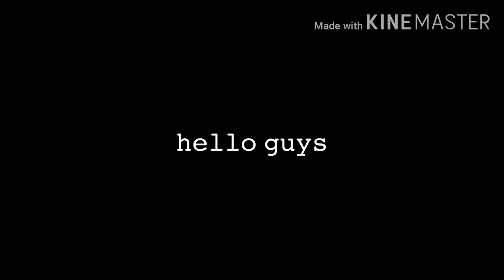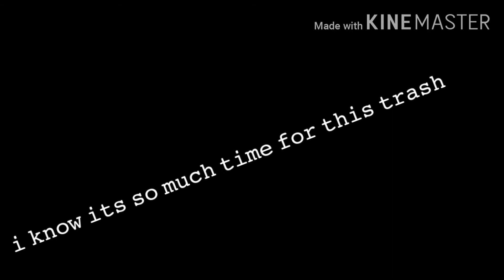𝗖𝗿𝘆 𝗕𝗮𝗯𝘆/ 𝙶𝙻𝙼𝚅/ 2 𝚜𝚞𝚋 𝚜𝚙𝚎𝚌𝚒𝚊𝚕🥺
𝙷𝚒 𝚐𝚞𝚢𝚜 𝚒 𝚠𝚊𝚜 𝚠𝚘𝚛𝚔𝚒𝚗𝚐 𝚘𝚗 2 𝚐𝚕𝚖𝚟𝚜 𝚊𝚗𝚍 𝚝𝚑𝚊𝚝 𝚒𝚜 𝚠𝚑𝚢 𝚒 𝚍𝚒𝚍𝚗𝚝 𝚙𝚘𝚜𝚝 𝚋𝚞𝚝 𝚝𝚎𝚕𝚕 𝚖𝚎 𝚒𝚗 𝚝𝚑𝚎 𝚌𝚘𝚖𝚎𝚗𝚝𝚜 𝚒𝚏 𝚢𝚘𝚞 𝚑𝚊𝚟𝚎 𝚒𝚍𝚎𝚊𝚜 𝚏𝚘𝚛 𝚟𝚒𝚍𝚎𝚘𝚜 𝚊𝚗𝚍 𝚒 𝚠𝚒𝚕𝚕 𝚛𝚎𝚊𝚍 𝚒𝚝 ❤️